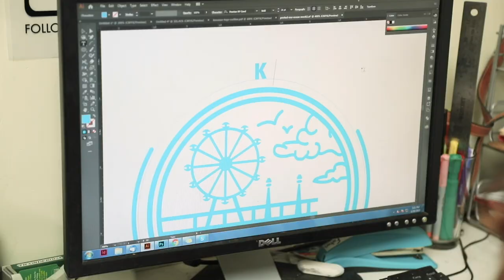Surf Rider Foundation Fundraiser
For more information about the "Pints Against Plastic" fundraiser, checkout Mike's Surf Talk Blog